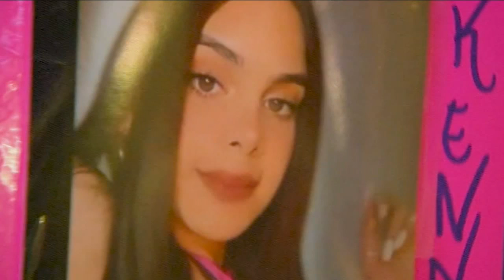Wake held for murdered 19-year-old Burger King worker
A wake was held Tuesday for the 19-year-old woman shot and killed while working at a Burger King restaurant in East Harlem.

Inconsolable, friends and family of Kristal Bayron-Nieves gathered at the funeral home at East 104th Street to say goodbye.

"She was always happy trying to make a change for the better. She wanted to work to buy a car and go to college," Nairelys Figueroa said.

A friend, Nairelys Figueroa, explains Bayron-Nieves had complained to her manager at the Burger King that she wanted a less dangerous dayshift and was moving to that the next week when the teenage cashier was shot and killed at work.

At gunpoint, the teenager had quickly handed over cash - but was shot anyway.

NEW HERE? –